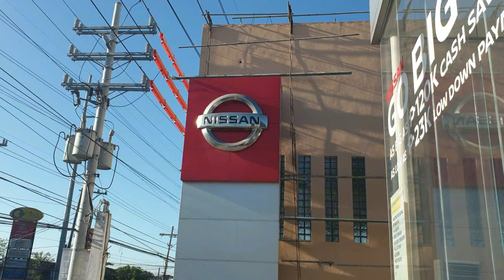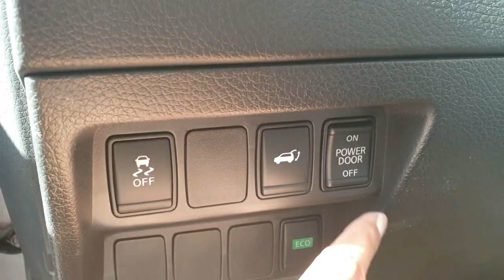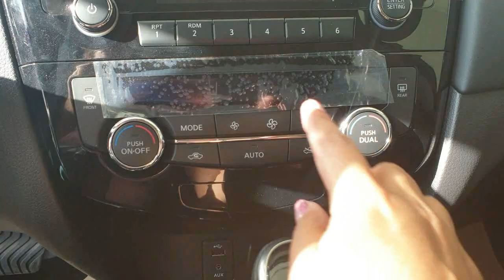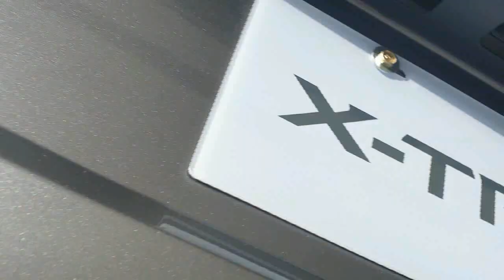NISSAN X-TRAIL 2 5L 4WD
Price:
2.0L 4x2  :  1,534,000
2.5L 4x4  :  1,820,000